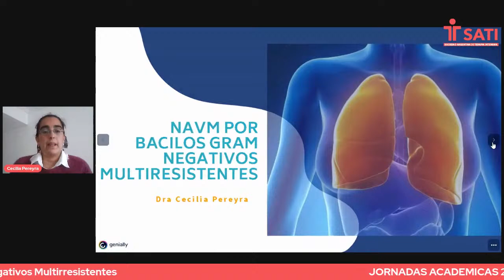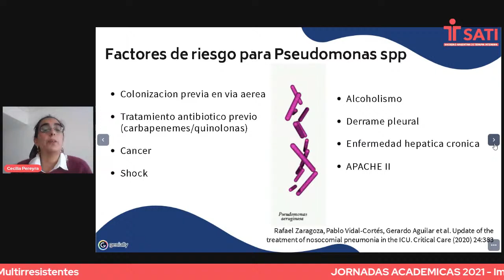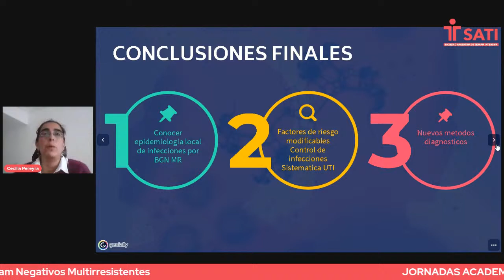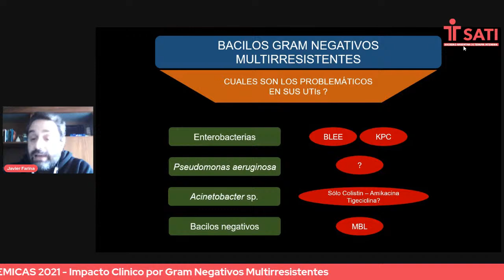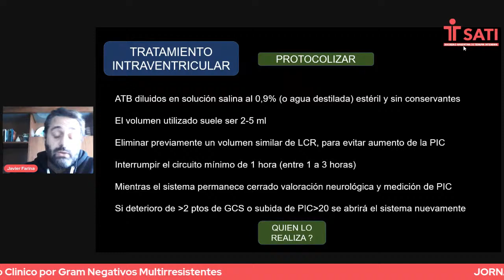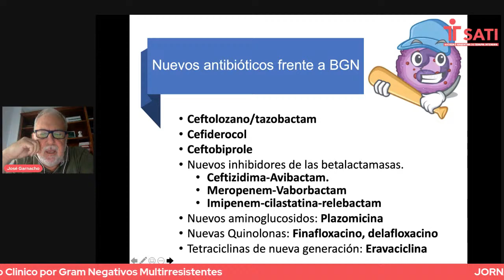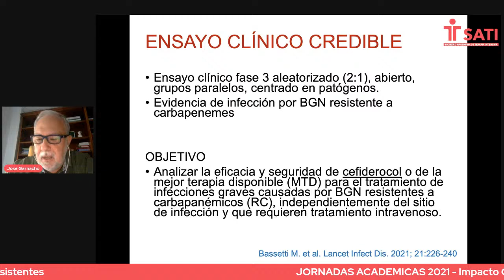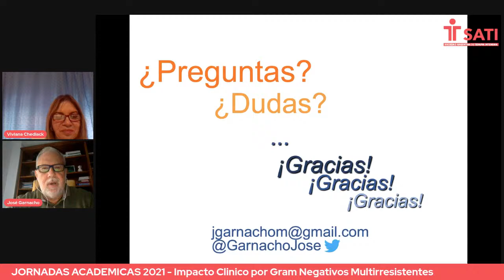JORNADAS ACADEMICAS 2021 - Impacto Clínico por Gram Negativos Multirresistentes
OPCIONAL CERTIFICADO DE ASISTENCIA
Requiere inscripción y pago de emisión del mismo.
Se suben a la plataforma de inscripción 15 días después del evento.